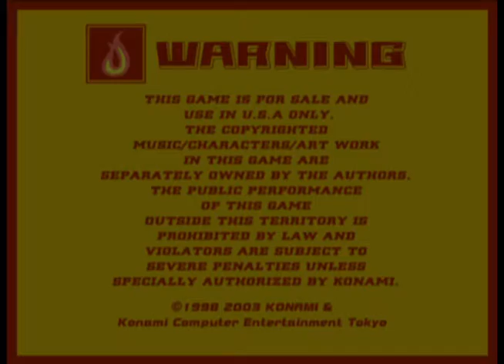ddr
you know what to hit so we can keep giving you more content